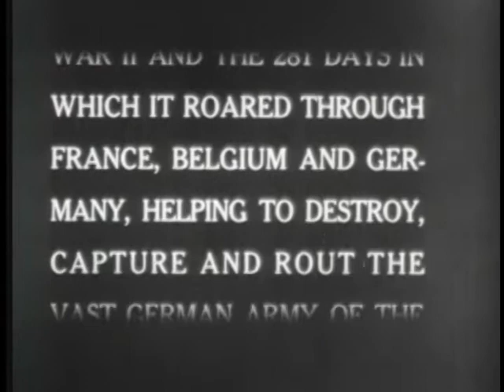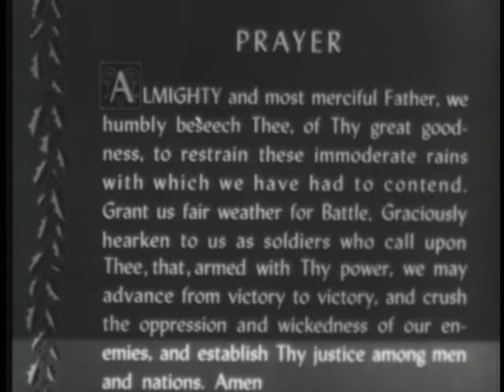The Famous Third Army (1950)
Historical Record Of The 281 Days Of The 3D Army Offensive Through France, Belgium And Germany, With Air Support From The 19Th Tactical Air Command.

Pin 20370

Famous Third Army, The